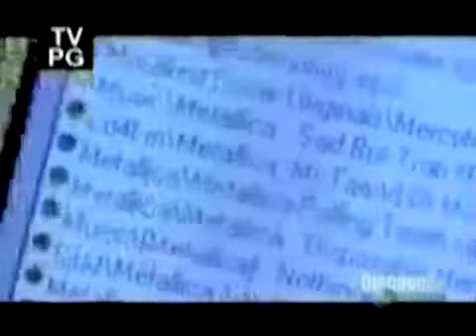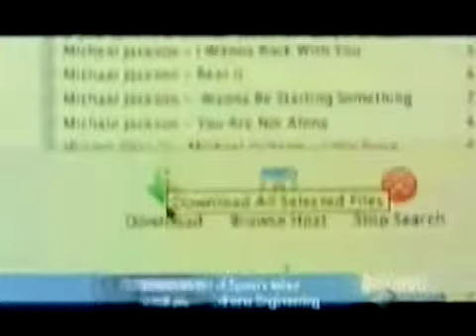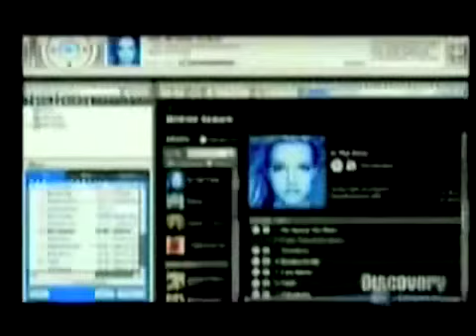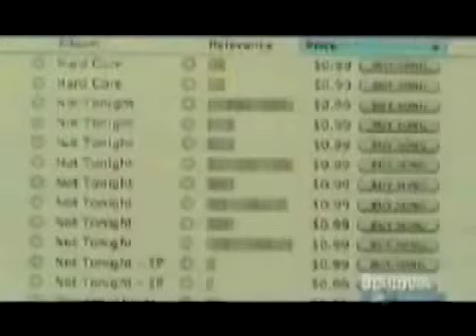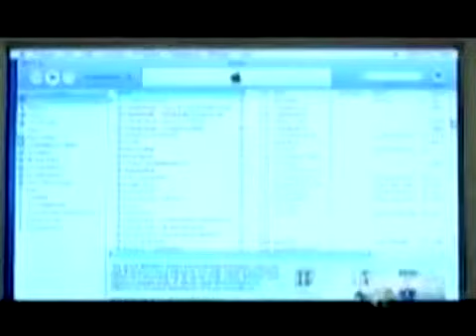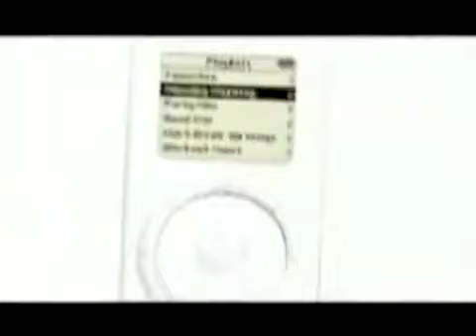iPod Revolution - Part 3